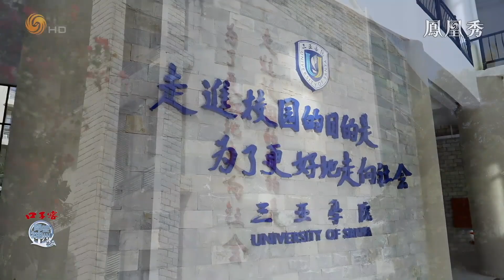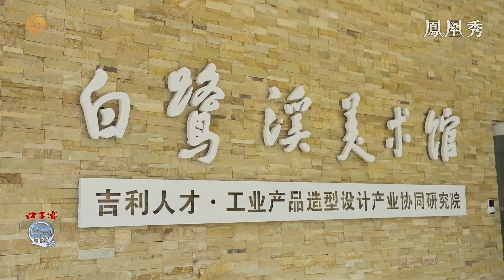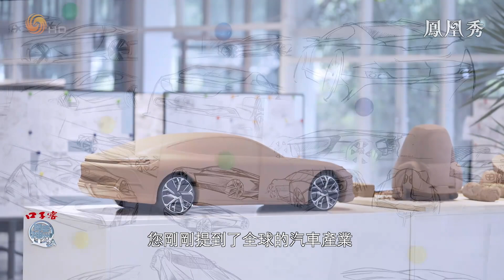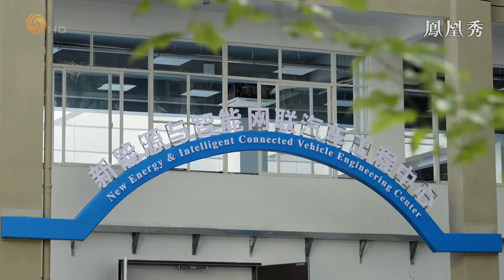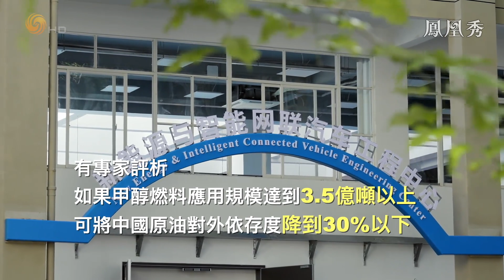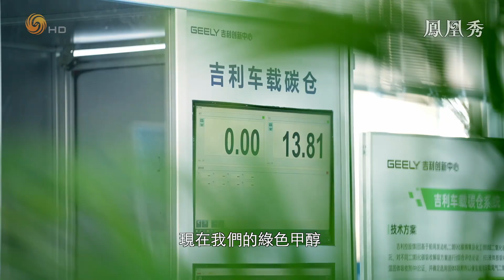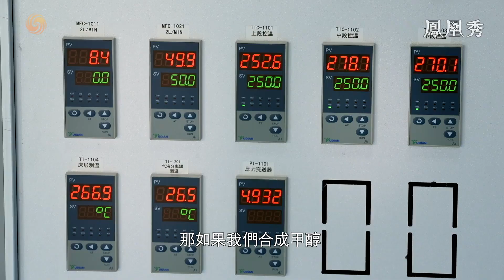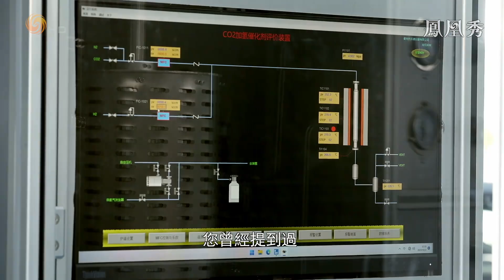吳小莉專訪吉利控股集團董事長#李書福：“中國汽車電動化轉型速度快，還不能說明中國汽車工業的長期可持續發展能力已經形成！”｜鳳凰衛視《問答神州》｜吉利汽車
中國新能源汽車連續8年世界產銷第一，但也有人覺得國內的汽車廠商在電動汽車方面其實很卷，現在的汽車公司要怎麼轉型才能走得更遠？中國在電動化轉型的速度上確實走得是比較前的，但光憑這一條還不能說明中國汽車工業的長期可持續發展能力已經形成了，李書福認為汽車工業是一個沒有盡頭的馬拉松賽跑，沒有盡頭的，快不一定就是好。

2022年，中國原油對外依存度為71.2%。有專家評析稱，如果甲醇燃料應用規模達到3.5億噸以上，可將中國原油對外依存度降到30%以下。李書福研究甲醇快20年，是什麼時候開始知道甲醇和決定研究好甲醇的？綠色甲醇有望降低中國原油對外依存度？